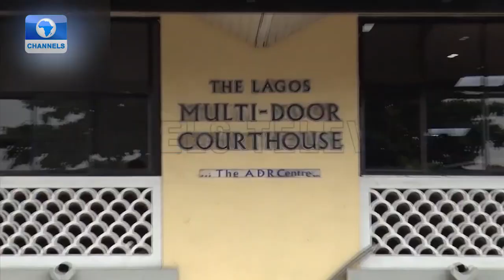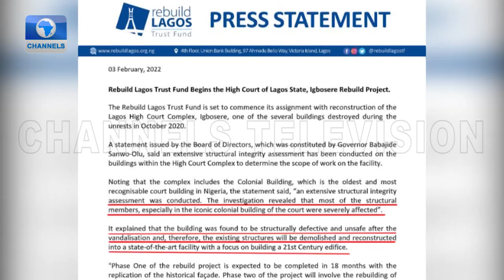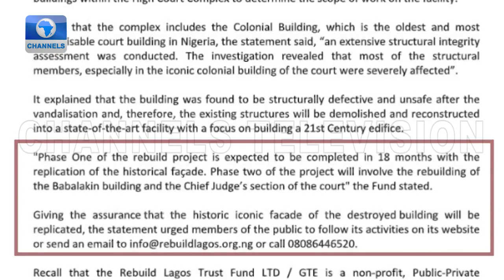Senior Lawyers React To Demolition Of Nigeria’s Oldest Court